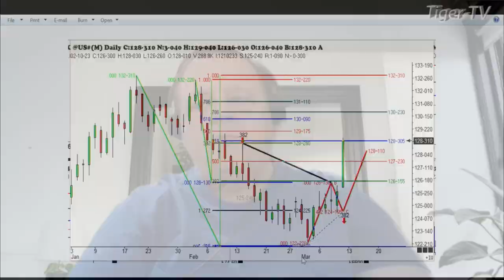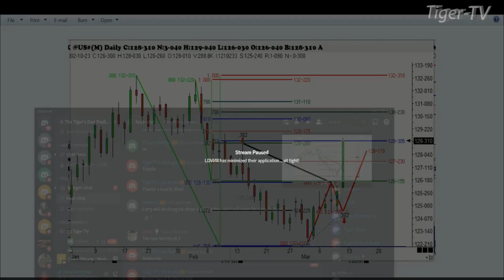March 10th, 1PM ET Market Update on TFNN - 2023